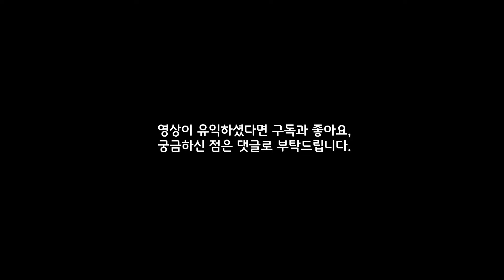발로란트 눈에 띄게 높아진 구성의 퀄리티, 액트3 신규 배틀패스 스킨 공개 | R&B 구미호 요괴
이번 영상은 다가올 액트3 신규 배틀패스 영상입니다.

date |
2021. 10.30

time |
0:00 인트로
0:21 Aero
0:40 Goldwing
0:50 Genesis

출처 |